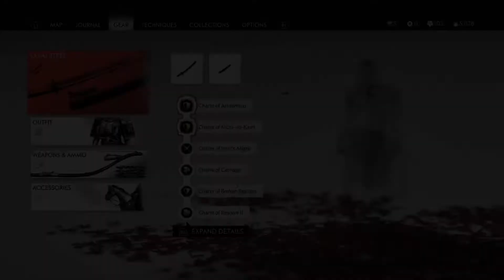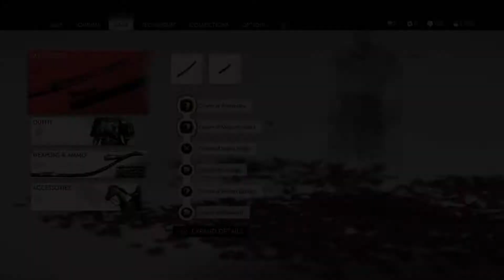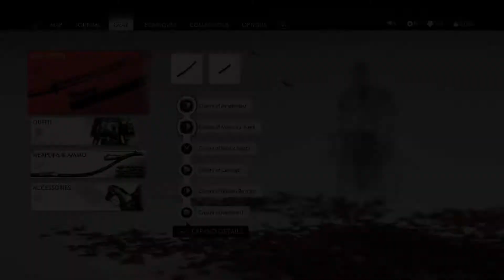Ghost of Tsushima NG+Walkthrough Pt 8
Ghost of Tsushima is an action-adventure game developed by Sucker Punch Productions and published by Sony Interactive Entertainment for PlayStation 4. Featuring an open world, it follows a samurai on a quest to protect Tsushima Island during the first Mongol invasion of Japan.
my video editing software failed me again so no intro's still i hope you enjoy the video.  ^_^